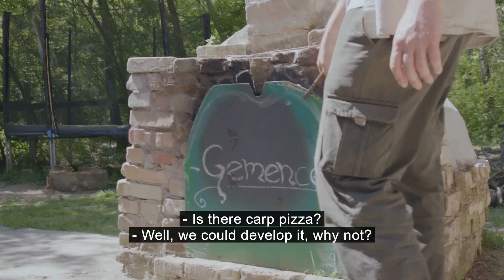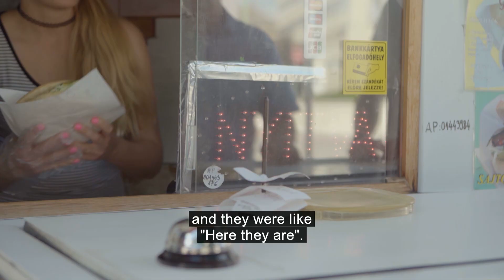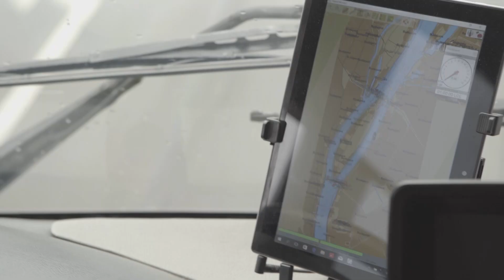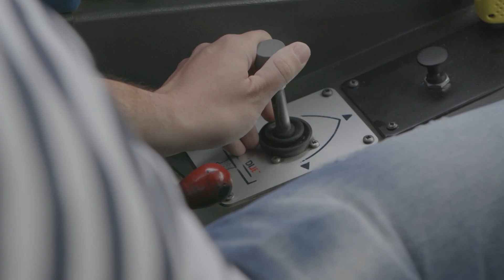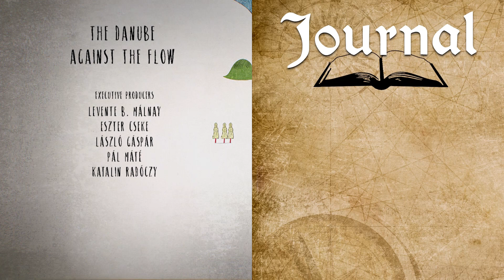Budapest: The City Split By A River | The Danube | Part 5 | Journal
Travelling further up the Danube, we now enter the Gemenc floodplain, in a strange spring without tourists. Nick meets a fascinating guide and spends the night at a family home and also spends time with a group of young local boys who practice parkour. In Budapest, Nick explores the music that normally brings 400,000 fans to the city and learns about how this river splits a city but also brings it together.

A river that flows through 10 countries, starting from Germany's Black Forest and ending in the Black Sea, the Danube is the second-longest river in Europe. Flowing through much of Central and South-eastern Europe, no other river in the world runs through as many countries making it so unique. Containing rich history from World War II and beyond, to offering a variety of wildlife, the Danube is truly an impressive sight. Nick Thorpe takes us on a journey up and down the Danube to explore all the greatness that it holds.